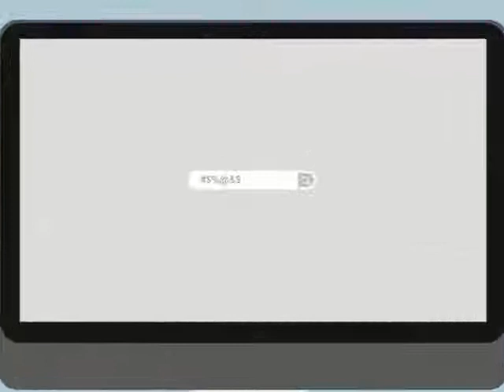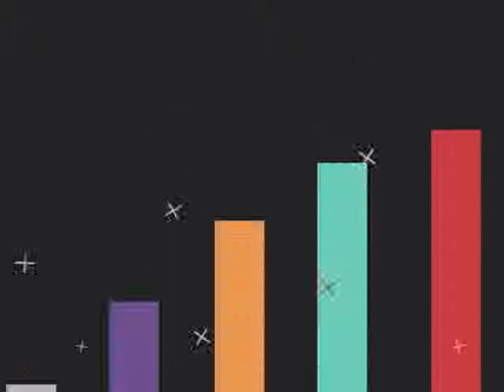Princeton NJ Internet Marketing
0:01 Princeton NJ search engine optimization

0:20 Princeton NJ search engine optimization companies

0:25 Princeton NJ search engine optimization seo services

0:30 Princeton NJ local search engine optimization services

0:34 Princeton NJ seo search engine optimization

0:39 Princeton NJ search engine optimization seo

0:45 Princeton NJ affordable search engine optimization services

0:49 Princeton NJ search engine optimization service

0:55 Princeton NJ search engine optimization services

1:03 Princeton NJ web designers

1:09 Princeton NJ seo

1:13 seo Princeton NJ

1:18 Princeton NJ seo

1:25 seo Princeton NJ

1:32 Princeton NJ seo company

1:37 Princeton NJ search engine optimization

1:41 Princeton NJ seo company

1:45 seo company Princeton NJ

1:49 Princeton NJ web design

1:55 Princeton NJ webdesign